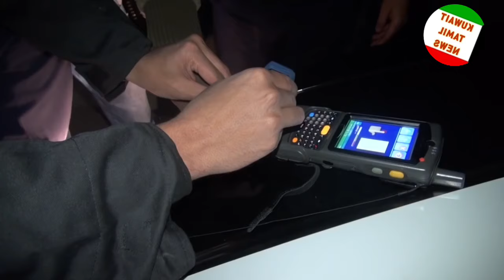குவைத் ஆப்பு | கத்தாமா வேலை இல்லை | கம்பெனியில் வேலை | பஸ் டிரைவருக்கு எச்சரிக்கை | Kuwait tamilnews